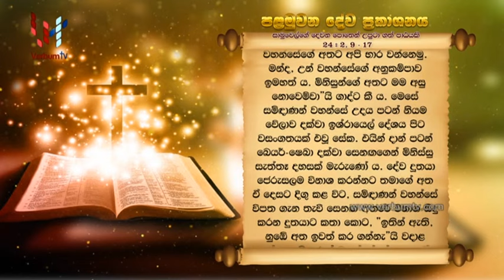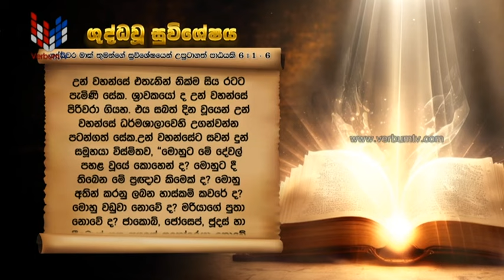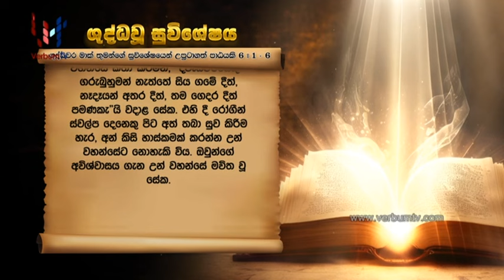SRI WACHANAYANO (ශ්‍රී වචනයාණෝ) SINHALA - EP 3102 - 2024 01 31